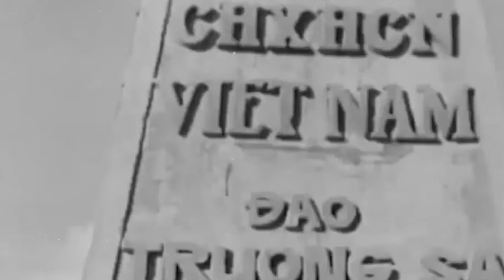Chiến Tranh Việt Nam Trung Quốc | Trường Sa 1988 - Biển Đông Dậy Sóng